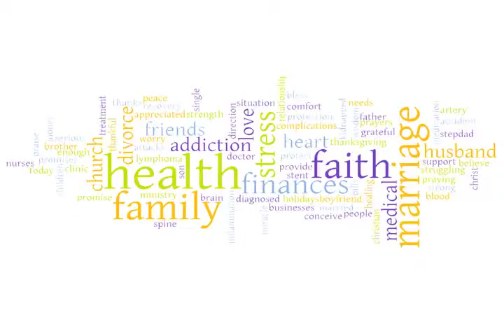Prayer Works 3x